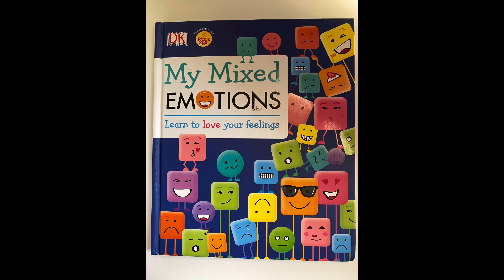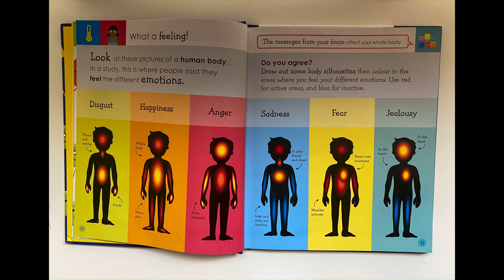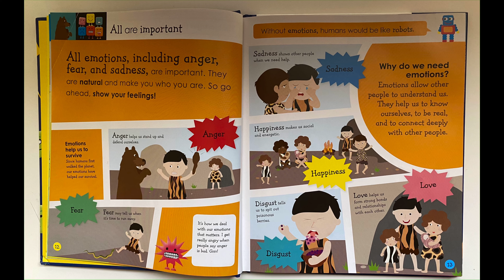My Mixed Emotion